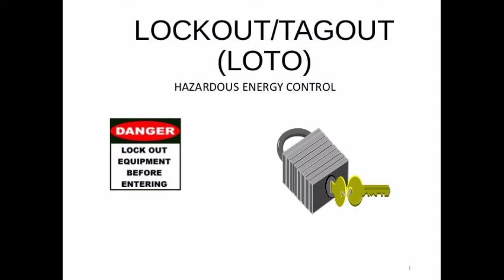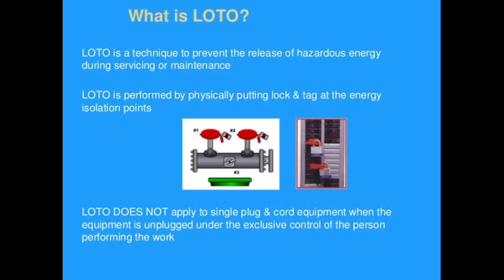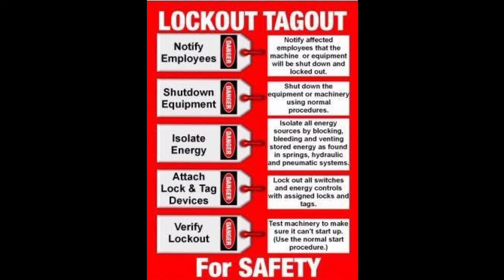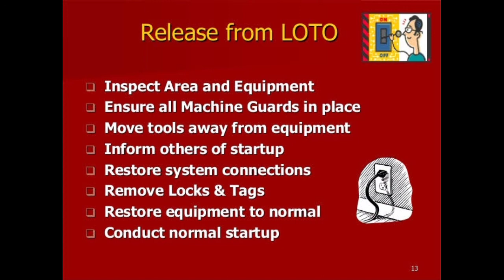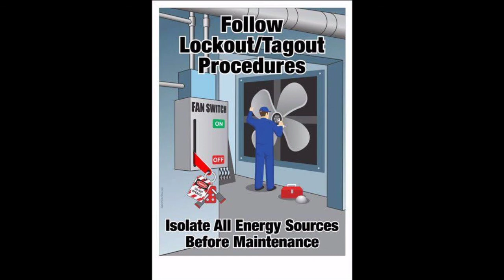What is the Loto system ? LOCKOUT/TAGOUT(LOTO) | Fire and Safety College | Fire and Safety Training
# Loto system
LOCKOUT/TAGOUT(LOTO)

What is the Loto system ?
Definition - What does Lockout Tagout (LOTO) mean? Lockout tagout (LOTO) is a safety procedure that ensures that dangerous machinery and energy sources are properly shut off and are not started up unexpectedly while maintenance or service work is being completed.

What is the purpose of Loto ?
The purpose of LOTO is to prevent injury to servicing and /or maintenance employees due to the unexpected energization or startup of machines, equipment or processes; or the release of stored energy.

What is Loto system in safety ?
Answer -- LOTO (Lock Out Tag Out) is the physical restraint of all hazardous energy sources that supply power to a piece of equipment, machinery or system. LOTO also includes applying a Warning Tag on the physical restraint device. This documents the Authorized LOTO personnel and the date.
What are the six steps of lock out/tag out?
Let's have a look at the each of these steps of LOTO safety more firmly in the sections below.
Step 1: Preparation – Lockout/Tagout. ...
Step 2: Shut Down – Lockout/Tagout. ...
Step 3: Isolation – Lockout/Tagout. ...
Step 4: Lockout/Tagout. ...
Step 5: Stored Energy Check – Lockout/Tagout. ...
Step 6: Isolation Verification – Lockout/Tagout.

Why is Loto needed?
The Importance of Lockout Tagout. Lockout Tagout, or simply LOTO, is a safety practice that protects employees and visitors from uncontrolled hazardous energy that may escape from machines or equipment during isolation or servicing.

What is the use of Loto?
Lockout/tagout (LOTO) is a technique used to prevent energy from being released during the servicing of equipment. This is accomplished by placing locks and tags on energy isolation devices prior to starting work.

Why Loto is important?
LOTO is a very serious safety practice that helps to provide protection to employees. Equipment and machinery identified for LOTO are capable of unexpected start-ups which may result in the harmful release of hazardous energy. ... This is why the lock and tag are so crucial to employee and visitor safety.

Thanks & Regards!